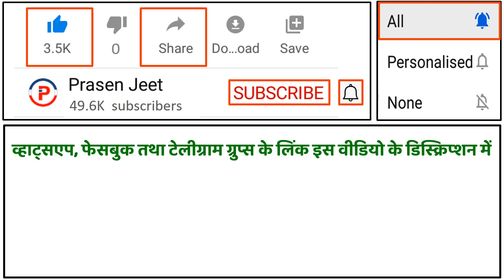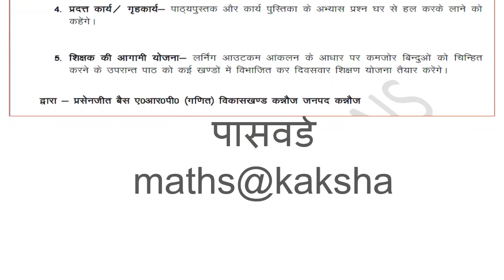Download Teaching Plan in PDF | Maths | Class 1 | Lata Ki Kaksha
नमस्कार  साथियों।  इस  टीचिंग प्लान की पीडीएफ फाइल डाउनलोड करने के लिए नीचे दिए गए लिंक पर क्लिक करें। यह फाइल ओपन करने के लिए आपको एक पासवर्ड की आवश्यकता होगी। यह पासवर्ड इस वीडियो में दिया गया है। पासवर्ड जानने के लिए इस वीडियो को प्रारम्भ से अन्त तक देखिए । धन्यवाद।

यदि आप चाहते है कि आपको इस तरह के Useful Videos के लिंक एक स्थान पर मिल जायें तो आप नीचे दिए गए लिंक पर क्लिक करके मेरे Whatsapp / Facebook / Telegram Groups से जुड़ सकते हैं।

prasen jeet bais
शिक्षण योजना और पाठ योजना में अन्तर
Lesson Plan Vs Teaching Plan
prasen jeet bais
teaching plan
teaching plan kaise banaye
how to make teaching plan
shikshan yojna
shikshan yojna kaise banaye
lesson plan
how to make lesson plan
what is lesson plan
download pdf of teaching plan
shikshan yojna download
teaching plan pdf
download teaching plan in pdf
teaching plan format
teaching plan template
difference between teaching plan and lesson plan
nishtha training
nishtha module
nishtha quiz
nishtha question answer
nishtha questionare
prasenjeet
nishtha prashnottari
nishtha module 15 answers
nistha module 15 questionare
nistha module 15 anwers
nistha answers module 15
nistha answer key module 15
nishtha quiz module 15
nishtha module 15 quiz
nistha module 15 answers
nishtha activity